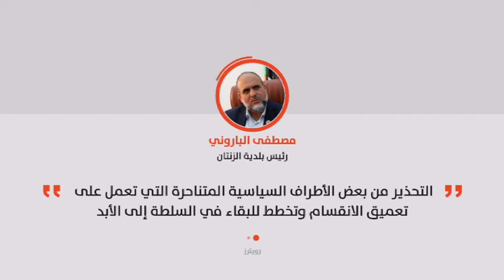موجز الواحدة 28-03-2018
تقديم:محمد الشبيني